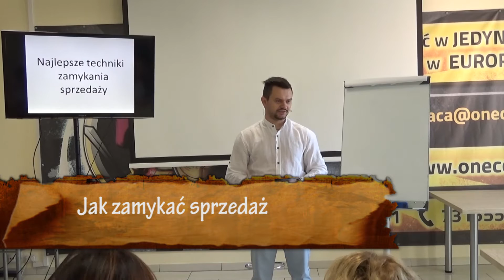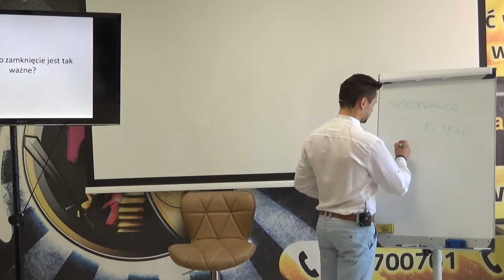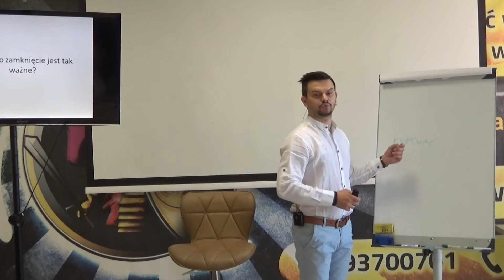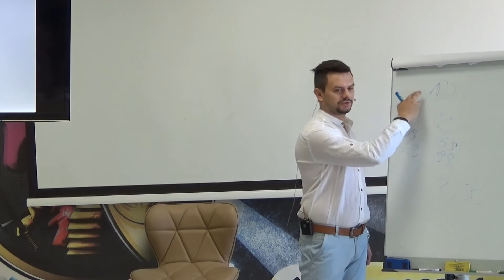10 Najlepszych technik zamykania sprzedaży - Jak zamykać sprzedaż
Chcesz więcej?

00:00 – Wstęp
00:30 – Dlaczego zamknięcie jest tak ważne?
01:55 – Podział ról w społeczeństwie
02:56 – Ważna zasada w handlu
03:50 – Co nie działa podczas zamykania sprzedaży?
04:05 – Pierwszy przykład
04:52 – Drugi przykład
06:02 – Trzeci przykład
07:17 – Czwarty przykład